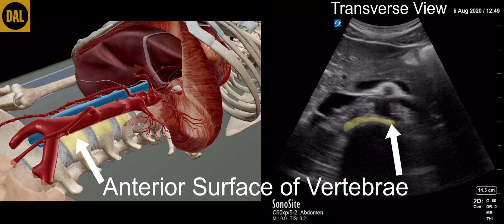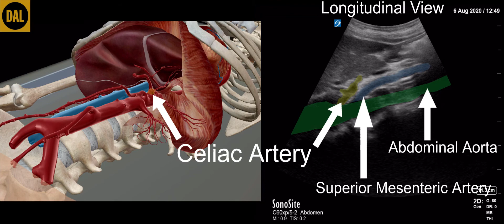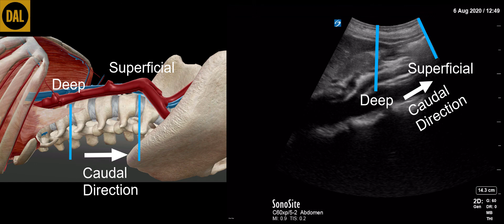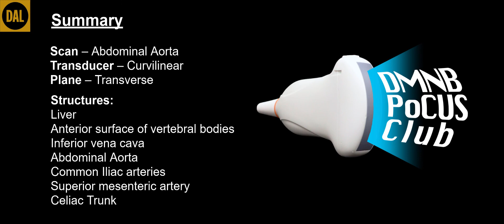DMNB PoCUS Series: Abdominal Aorta